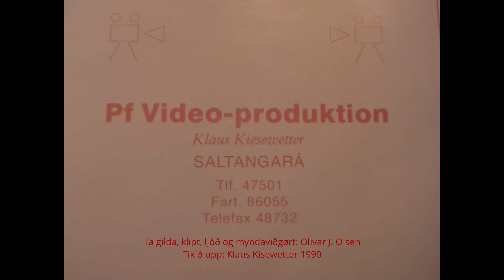Træið - Niels Midjord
Træið er nr. 10. á fløguni Høvdaløg, sum kom út í 1991, videoupptøkan sum Klaus Kiserwetter tók upp er frá 1990.

Guitar og sangur: Niels Midjord
Strúkarar:
Atli Ellendersen: 1. fiól
Bettina Jucksh: 2. fiól